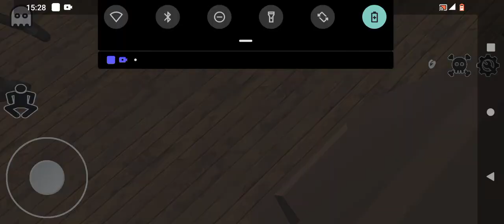COMO SAIR PERTO DO POPPY TIME DA CASA DA VOVÓ E VOVÔ !! É P0SSÍVEL NÃO HÁ SAÍDA !! PARTE 1